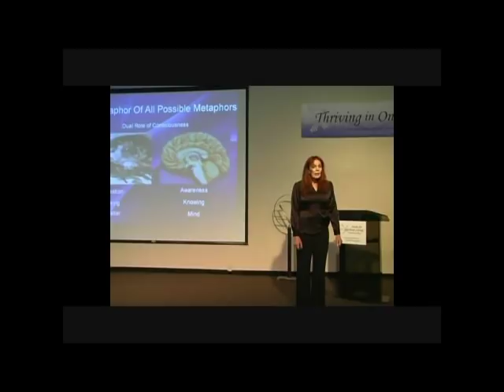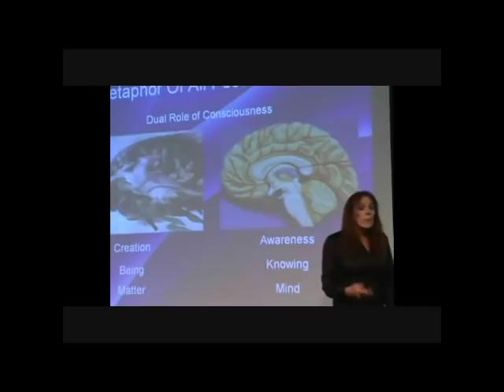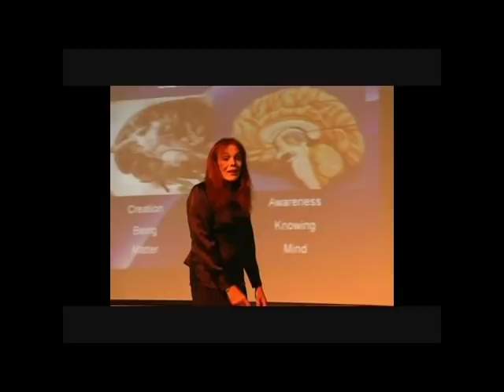Paulette Jones Promo